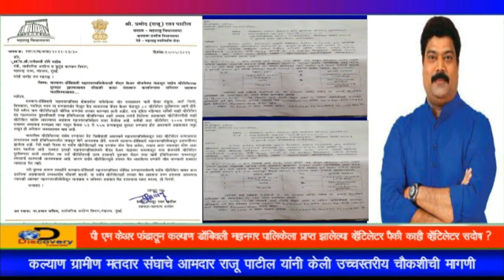DiscoveryTV News;सदोष व्हेंटिलेटर प्रकरणी आमदार राजू पाटील यांनी केली उच्चस्तरीय चौकशीची मागणी